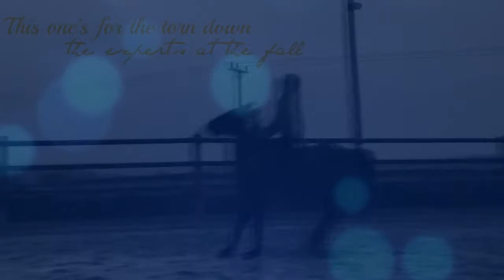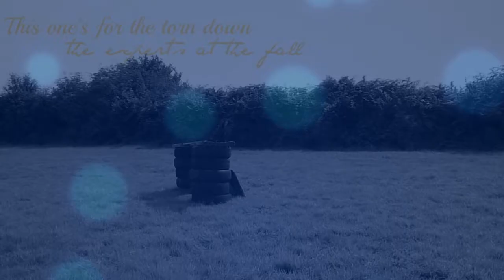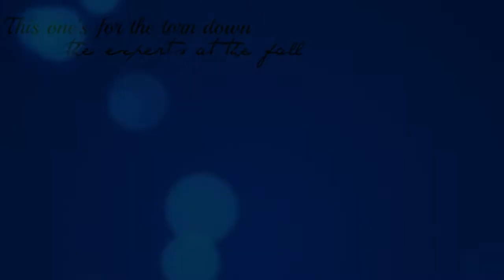This one's for believing...